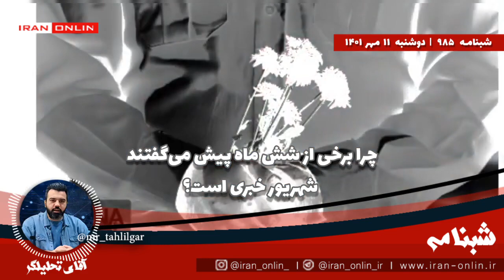مهم/ سخنرانی صریح رهبر ایران درباره ناآرامی های اخی/چرا برخی از شش ماه پیش می‌گفتند شهریور خبری است؟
شبنامه / امروز آیت الله خامنه‌ای سخنرانی صریحی در خصوص نا‌آرامی‌های اخیر داشت / او نکاتی را در خصوص تلاش هایی هدفمند برای رقم زدن به این بحران مطرح کرد / از شش ماه قبل عده‌ای میگفتند: شهریور ماه کار ایران تمام است، این افراد چطور مطلع بودند؟ / پیشگو که نبوده اند؛ واضح است که در حال طرح ریزی عملیاتی در این خصوص بوده اند... / قسمت ۹۸۵